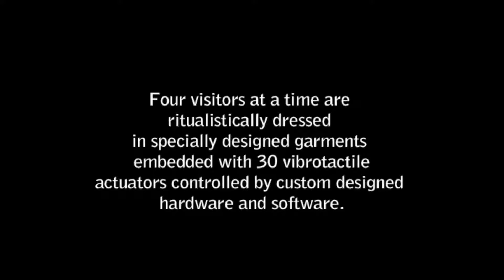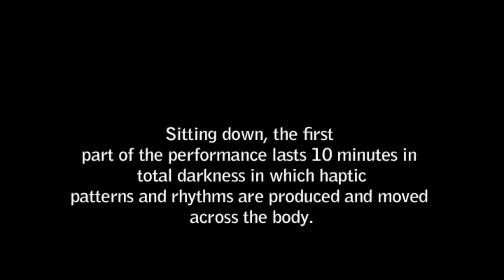Ian Hattwick Sample Work 2016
A selection of work from 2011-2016.